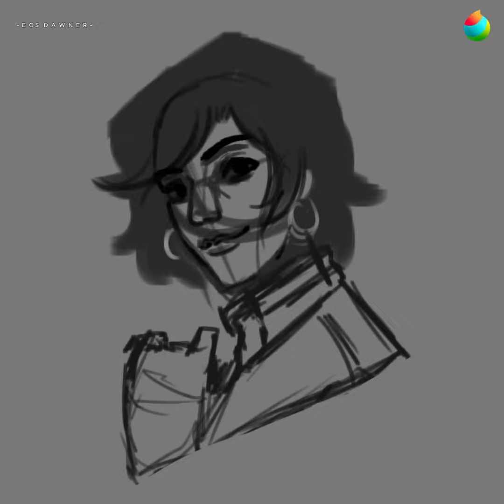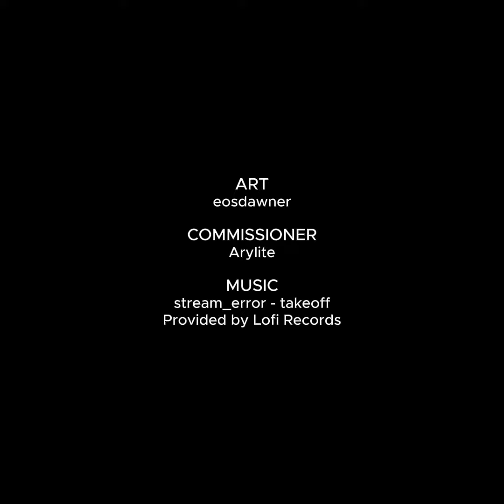🌹 Art 🌹 TImelapse 🌹 Commission 🌹 Evelyn Dawn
🌹 CREDITS 🌹